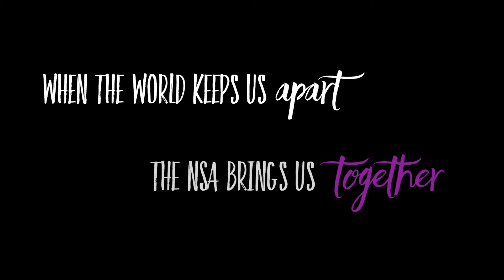What the NSA means to me in one sentence...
The NSA means different things to the various members across our community. What doe the NSA mean to YOU?